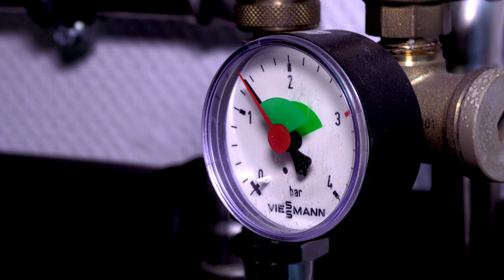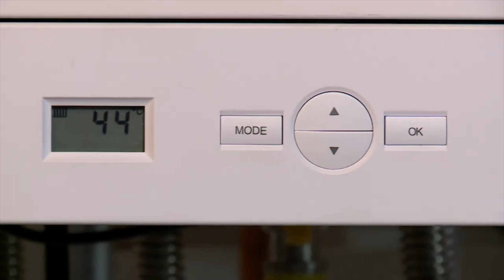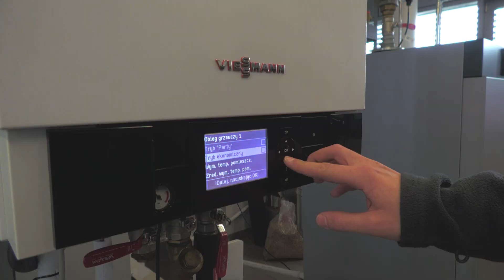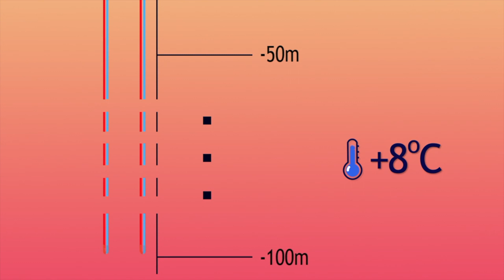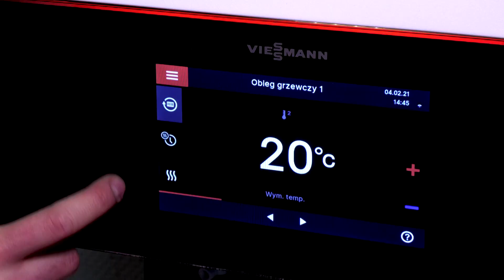Polak mądry przed szkodą odc. 2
W drugim odcinku programu Polak mądry przed szkodą, mówimy o tym w co warto zainwestować wymieniając stare ogrzewanie na nowoczesne, a także ile to kosztuje i skąd wziąć dofinansowanie. Pokażemy praktyczne rozwiązania zarówno do mieszkania, jak i domu jednorodzinnego.